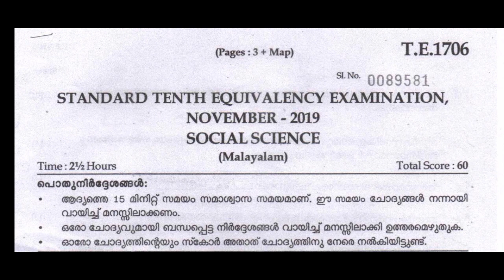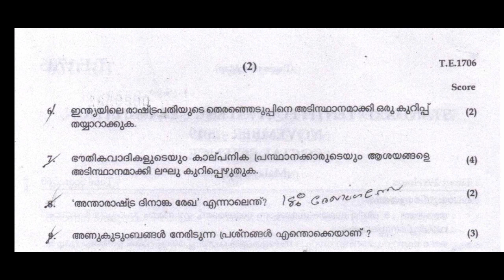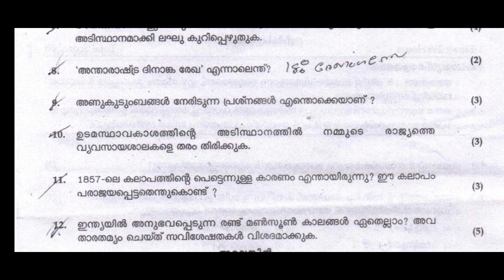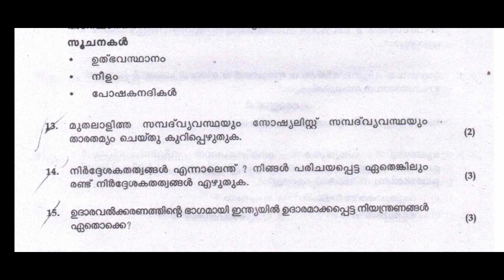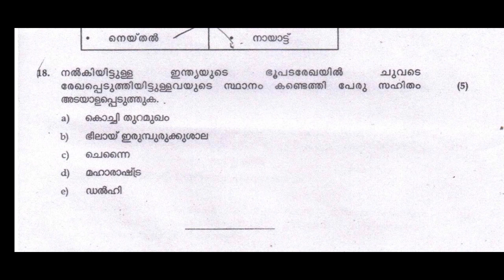പത്താംതരം തുല്യത||kerala10th Equivalency||സോഷ്യൽ സയൻസ് ||2019 എക്സാം question പേപ്പർ